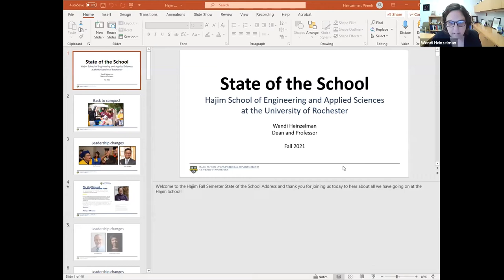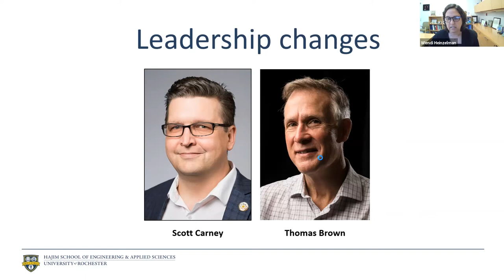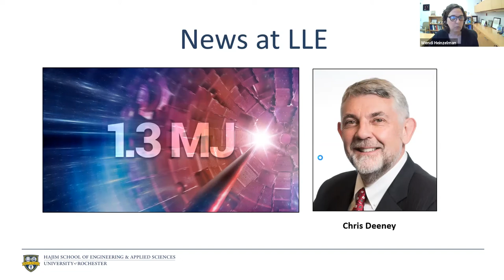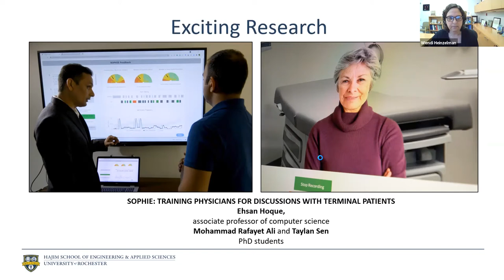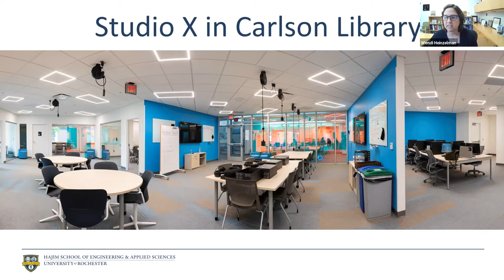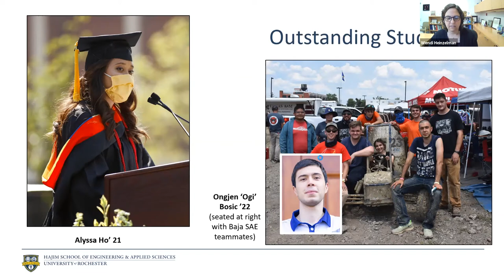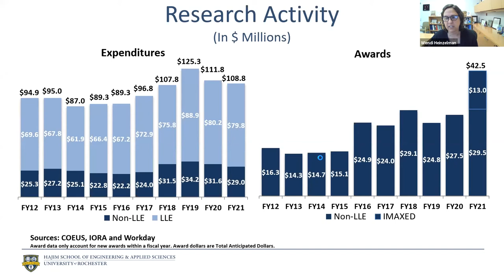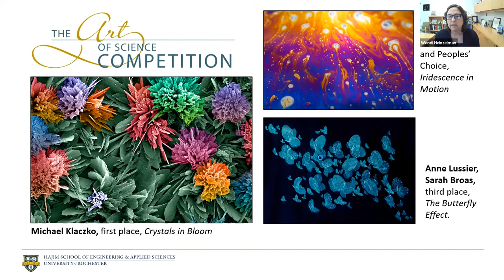11.02.2021 Hajim State of the School